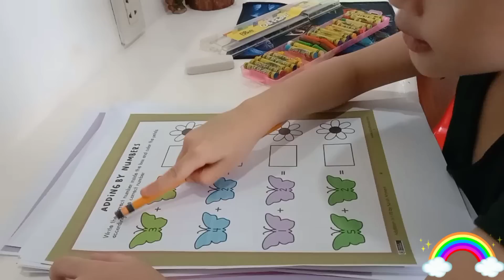Adding By Counting Pictures | Kindergarten Mathematics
Teaching preschoolers to count will improve their readiness for other math concepts that will be taught in the future, such as addition and subtraction. One way to start is to tell your child how old he is while holding up the correct number of fingers. Then ask him to do the same.

CARING IS LOVING.
LOVING IS AMAZING.

Link for printable pages.